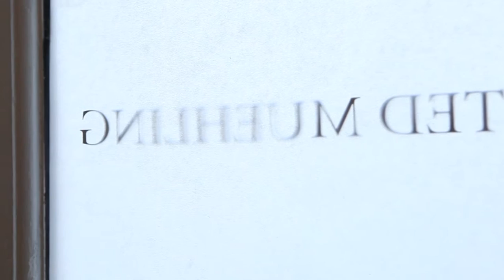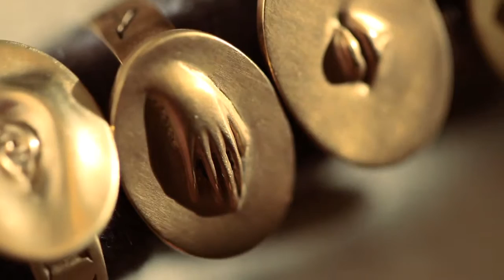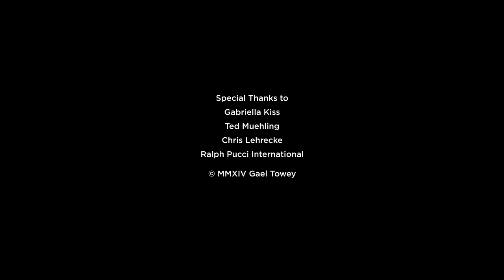Portraits in Creativity: Gabriella Kiss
Enchanted with the gesture of the human hand, and the gestures of nature, Gabriella Kiss creates jewelry that reconnects us to the wonders of the forest and its floor. Her discoveries are our treasures.
Directors of Photography Gentl & Heyers